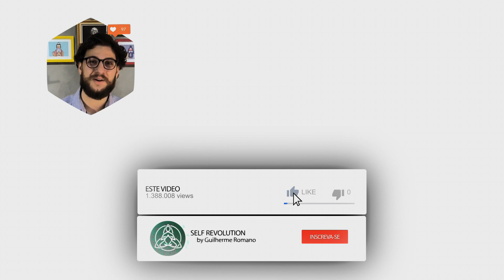Anestesias espirituais | Respondendo à um comentário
Comece sua jornada de transformação agora mesmo🙏

- PLAYLISTS INDICADAS -

Quem é Guilherme Romano? 🤔

Sou graduado em Filosofia pela Universidade de São Paulo – USP, tenho formação no curso de capacitação em Hatha Yoga pelo Instituto de Ensino e Pesquisas em Yoga - IEPY, também em Ética pela Associação Palas Athena do Brasil e em Filosofia, Cultura e Pensamento na Índia Antiga e Literatura Sânscrita, pela FFLCH-USP. Além disso, sou pós-graduado em gestão emocional nas organizações pelo Albert Einstein.
Hoje me dedico a ensinar raja yoga, meditação e filosofia indiana. Realizo ainda palestras, workshops e seminários, além de participar de viagens culturais e filosóficas para a Índia. Tenho trabalho amplamente reconhecido na área e graças a meditação transformei minha vida em muitos sentidos.
Desde pequeno, percorri caminhos ligados à busca interior. Até que em determinado momento, tudo que eu estudava não era suficiente para responder às dúvidas e dilemas que  tinha sobre a vida e como superar o sofrimento. Após conhecer as práticas meditativas e as filosofias indianas, me aprofundei no assunto e não só mudei minha vida, mas encontrei minha vocação.
Em meus ensinamentos busco desenvolver em cada um a concentração, equilíbrio emocional e a manutenção do equilíbrio cognitivo que ajuda a manter a calma e viver de forma transformadora.

▶️ Este canal foi criado para você que deseja entender tudo sobre meditação para conseguir aplicar no seu dia a dia. Aqui você vai conhecer dicas para lidar com situações de estresse e estados de desequilíbrio que te afetam, como a ansiedade, depressão e o medo.